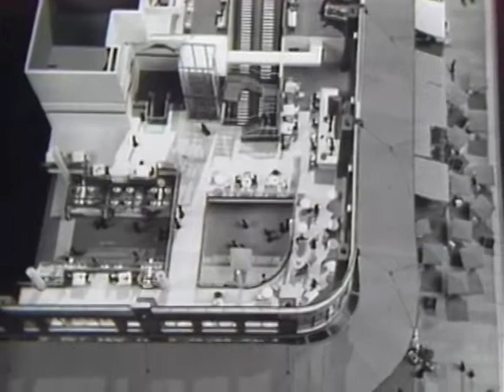Benjamin C. Thompson, 1984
Benjamin C. Thompson interviewed by Barbaralee Diamonstein-Spielvogel, for the television program American Architecture Now, 1984. This program is part of the Barbaralee Diamonstein-Spielvogel Video Archive at the David M. Rubenstein Rare Book and Manuscript Library, Duke University.